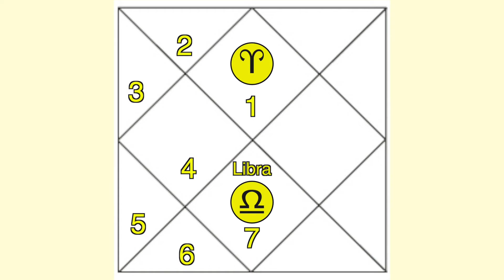Sun is in Libra, Light Up Your Life with Love!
The Sun is the source of all life—it is our vitality, our energy, our charisma and our drive to rise and shine. The Sun lights up our soul and breathes love into our heart.  The Sun has entered the sign of Libra, a transit filled with light, warmth and love as Libra is ruled by Venus—the Goddess of love and romance herself!

This month, we are all experiencing the special transit of Sun in Libra in our birth chart. We can all use its energy to bring joy and harmony into our life and relationships. Learn to make the most of the Sun in Libra by booking a consultation with us today—in person, by phone or via Zoom We are here to help!